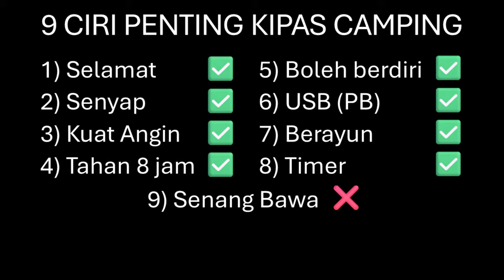OPOLAR - Kipas Camping Viral di Malaysia | Selepas Mencuba 30 Kipas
Adakah BERBALOI Membeli Kipas Opolar?

Recommend membeli kipas-kipas ini:
1) Atenge Standing Fan ⭐️⭐️⭐️
* Pembelian menggunakan pautan ini akan membantu saya memperoleh komisen kecil tanpa kos tambahan kepada anda. Sokongan anda sangat membantu saya, terima kasih~